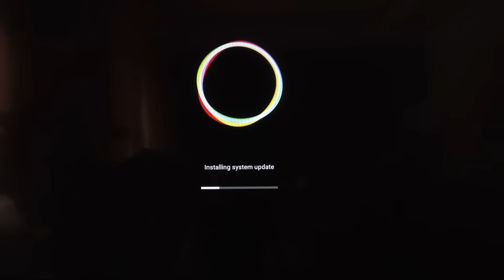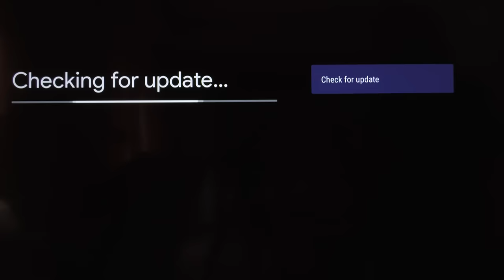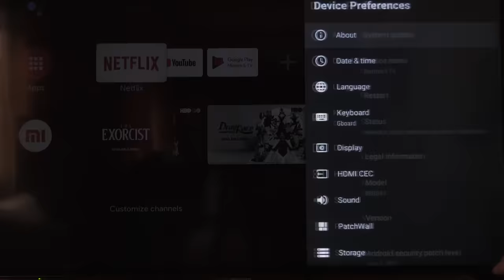MI box Fixed no CONNECT ANDROID 12.0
Learn how to fix time and date settings to restore your internet connection.

This video walks you through step-by-step on how to resolve common issues with time sync, ensuring your Mi Box S is running smoothly without connectivity problems.

Perfect for young adults and new users facing no internet connection errors due to incorrect date and time settings.